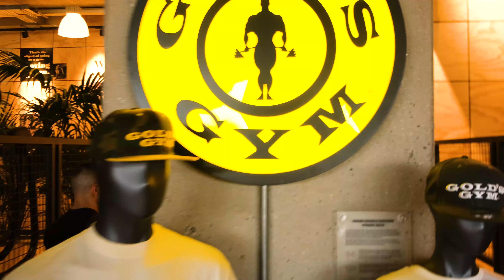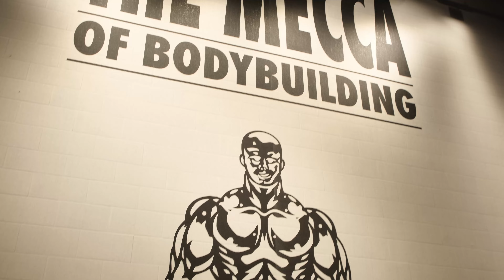MI ALLENO CON IL CAMPIONE EUROPEO DI NATURAL BODYBUILDING